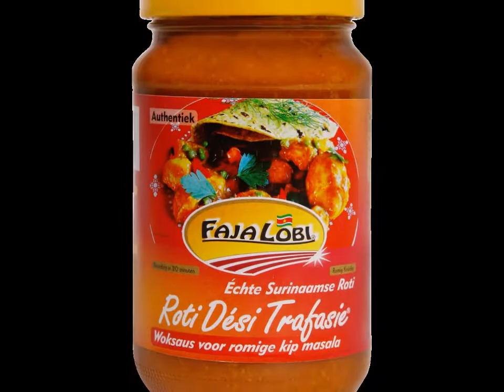It's Roti Time!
Exclusief voor jou en je vrienden